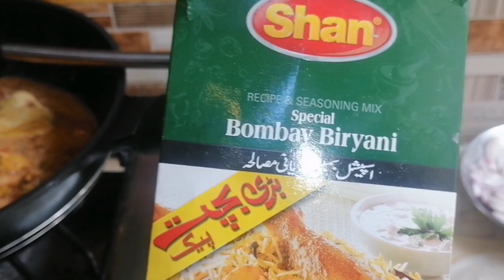Simple And Easy Chicken Biryani recipe | Eid Special Recipe🐔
Chicken Biryani Recipe|| Simple And Easy Chicken Biryani Recipe By cook with anaya

besan berfi
Afghani pulao